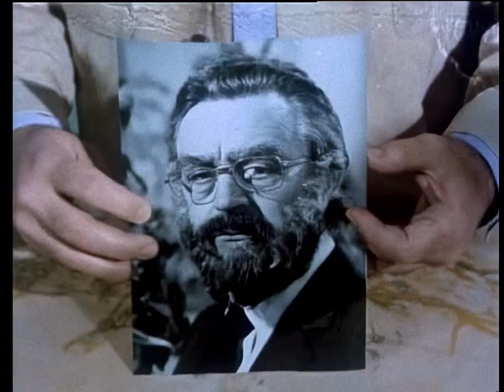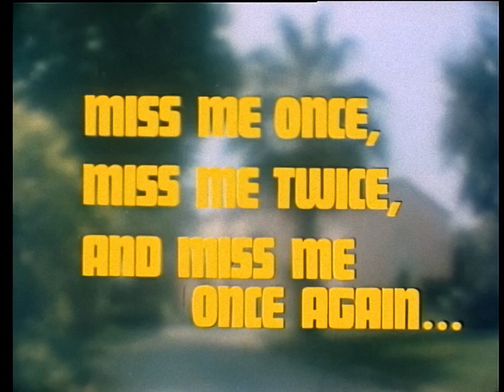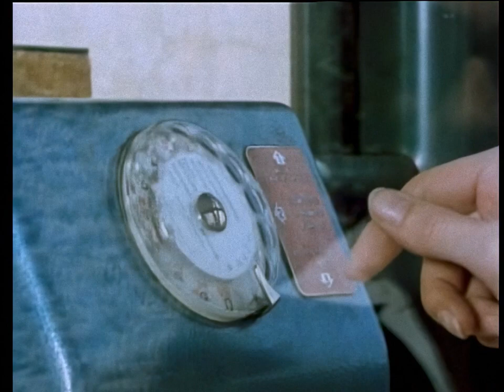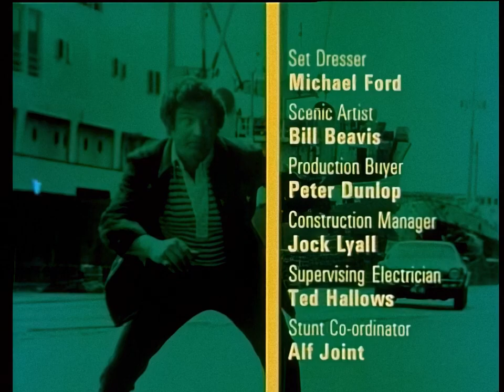The Adventurer (1972) Ep 1: Miss Me Once, Miss Me Twice and Miss Me Once Again ¦ HD Upscale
The Adventurer plays the most dangerous role of his career...as stand-in for a potential murder victim.

The Adventurer is an ITC Entertainment British TV crime thriller/adventure series created by Dennis Spooner that ran for one series from 1972 to 1973. It premiered in the UK on 29 September 1972. The show starred Gene Barry as Gene Bradley, a government agent of independent means who poses as a glamorous American movie star.